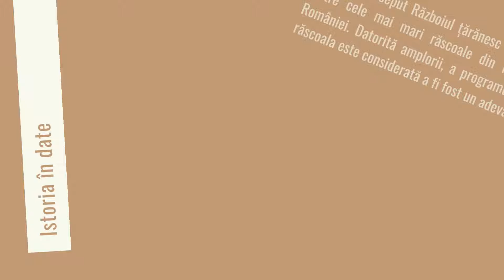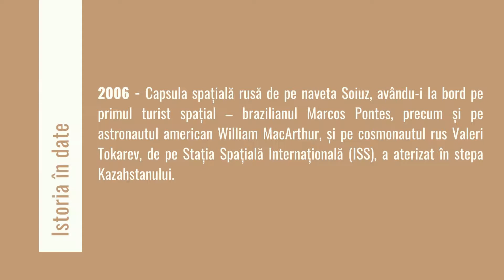Istoria în date: 9 aprilie